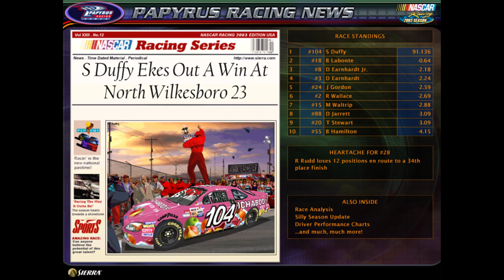104 Does It At N. Wilkesboro 2023 *Shawn Duffy Creation*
A quick race I did at North Wilkesboro 2023 with the nascar 4 mod for NR2003. I'm a bit rusty at the beginning. I'm not the best driver I admit. :\ I had fun that is what counts :)